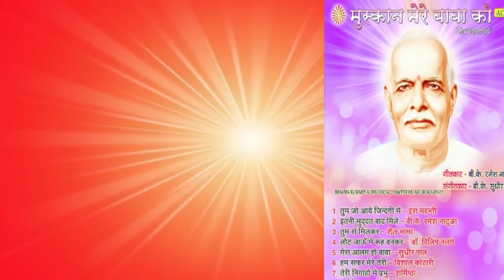NON STOP 🌹🇲🇰💐भोलेनाथ शिव की यादों में खो जाये इस शिवरात्रि 7 गज़ले ..PART..2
🌹🇲🇰💐भोलेनाथ शिव की यादों में खो जाये इस शिवरात्रि   7 गज़ल का सग्रह जिन्हें सुनकर आप भी परमानंद 😇को अनुभव करें 🌹🌹🌹👌🏻👌🏻👌🏻

तुम जो आये जिन्दगी में आदत हो गई मुस्करने की🎵🎶
 इतनी मुद्दत बाद मिले हो 🎶🎵
तुमसे मिलकर मुस्कारना आ गया 🎶🎵👌🏻
लौट जाऊँ मैं रूह बनकर 👌🏻👌🏻👌🏻

please Liked and subscrib & share